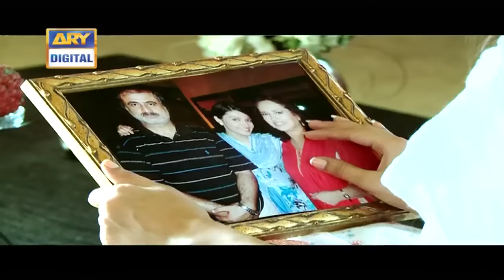| ARY Digital Drama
Mai Nee is the story of a mother, Sabiha who was forced to remarry with a new person after the death of her previous husband. Sohail is the new husband of Sabiha who already have three children and is forced to remarry because she needs someone to take care of the children. Sabiha was not allowed to bring her son in the house, so she admitted her son Huzaifa in the boarding school. Huzaifa developed hard feeling for her mother, not knowing that it is Sohail’s decision to admit him in the school. Will Sabiha ever be able to meet her son again?

Cast:

Samiya Mumtaz
Fahad Mustafa
Abid Ali
Sami Khan
Ayiza khan
Maham Niazi
Agah Sherazi

Director : Babar Javaid
Writter   : Maha Malik